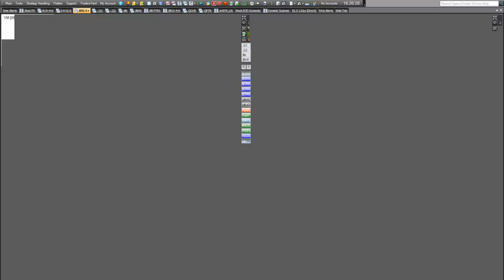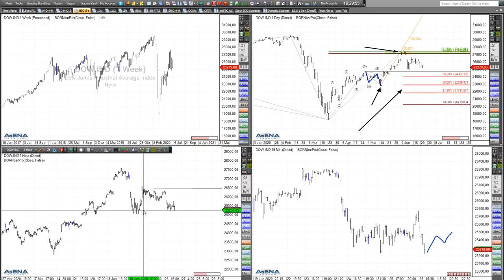Rüdiger Born: Jetzt LONG in den Markt? Die aktuelle Lage der Indizes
Die Indizes kommen gerade zurück. Sollte man diese "Chance" jetzt nutzen und einsteigen? Vorsicht! Ich bespreche die aktuelle Lage im folgenden Video. Wollen Sie abgesehen von meinen täglichen Analysen im Trade des Tages